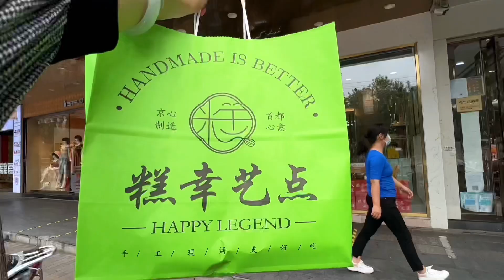终于来打卡这家网红甜品店，来几款新品尝尝，北京美食探店！【小姐姐刘一口】